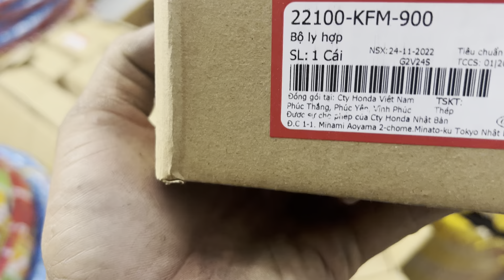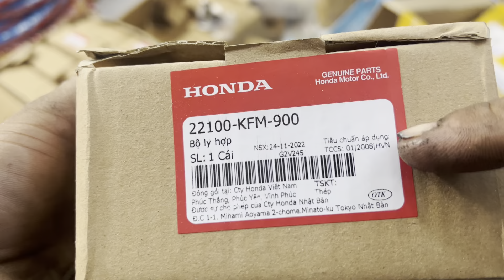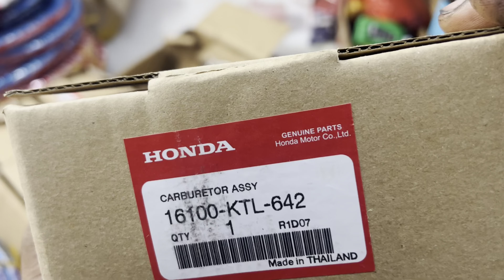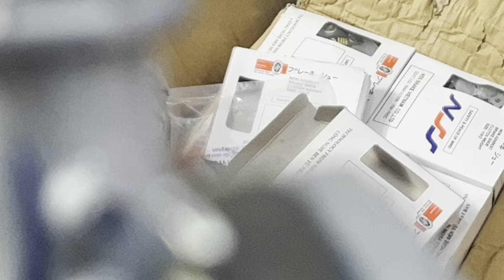Nồi 970 k Zalo 0866830039